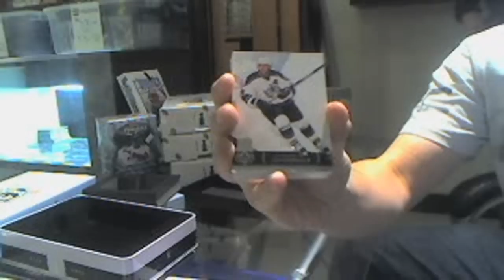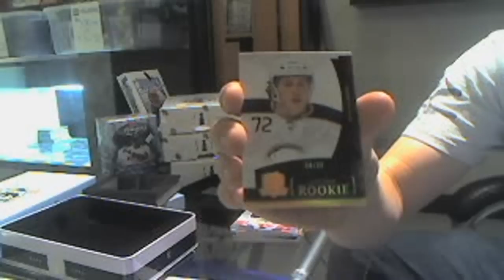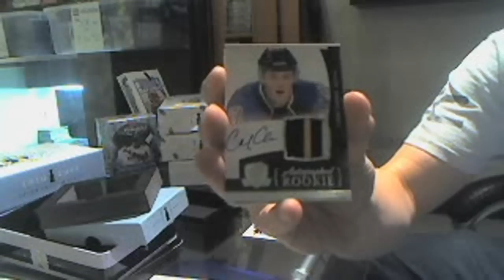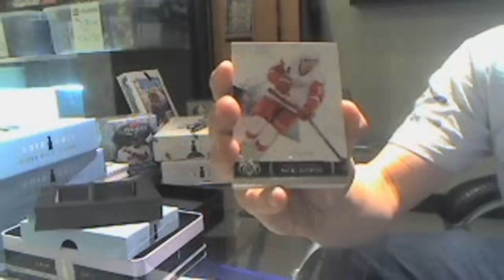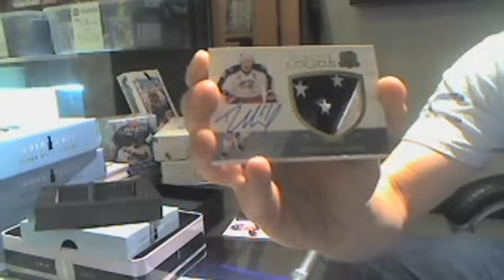Jason's 10-11 Upper Deck The Cup Hockey Case Break Tins 1-3